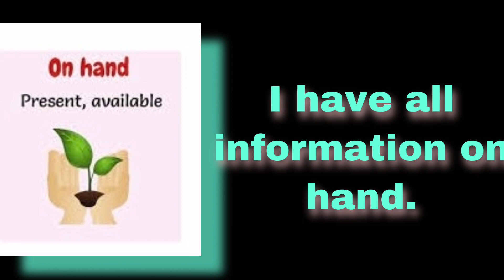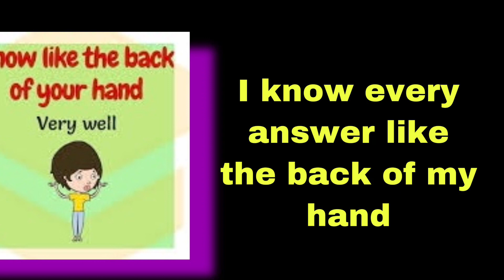Hand idioms |English Idioms | Spoken English